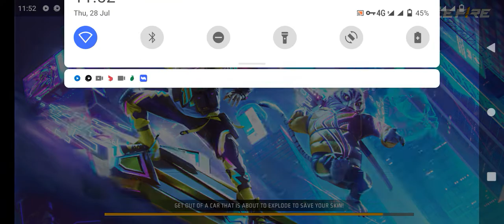31 July 2022